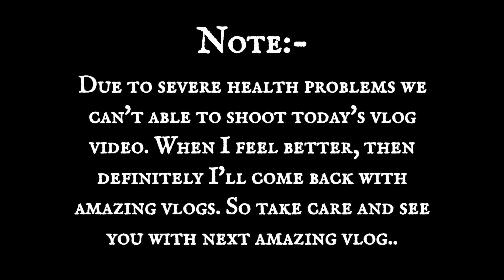Suddenly Facing Health Problems 😮‍💨 | VLOG #40